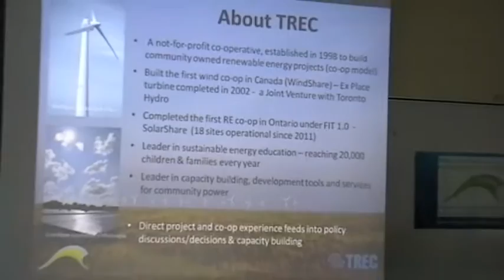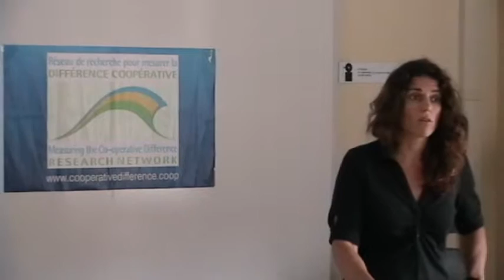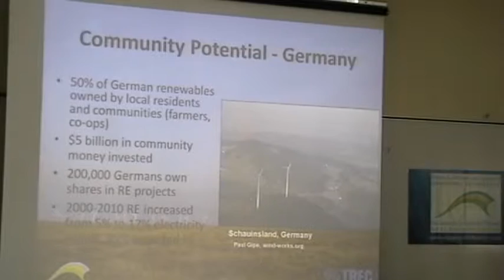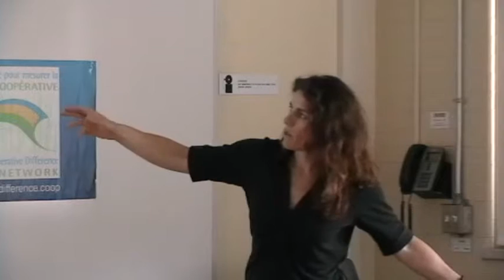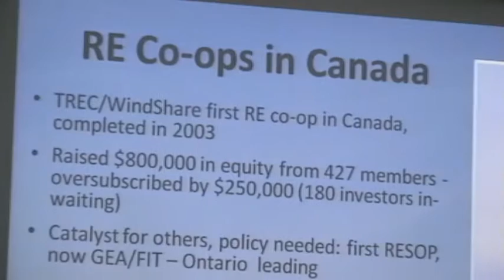Judith Lipp, Renewable Energy